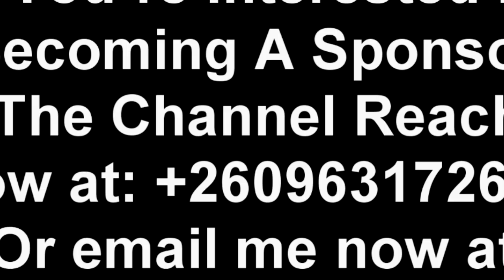OMG! Chishimba Kambwili Curses PF Cadre Ground “Watch This”